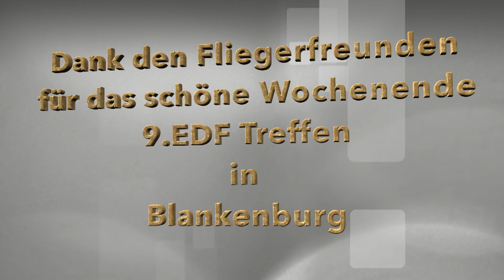EDF Treffen 2019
Bilder vom EDF Treffen in Blankenburg